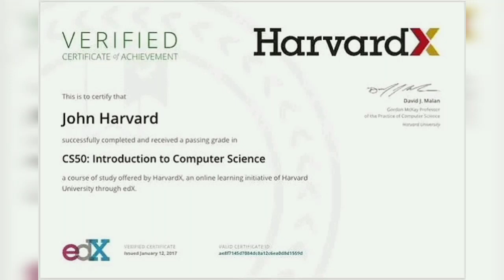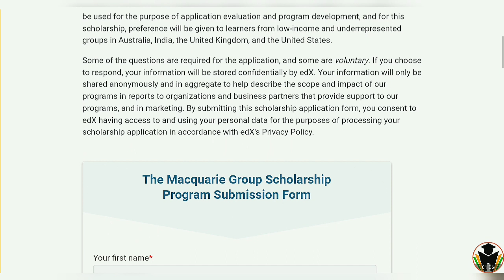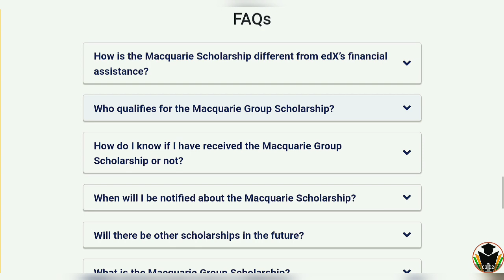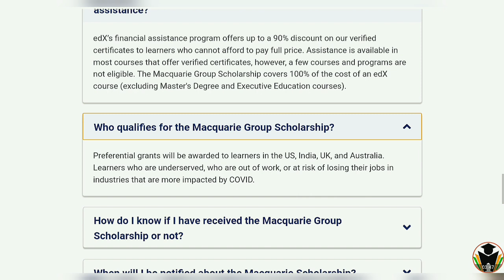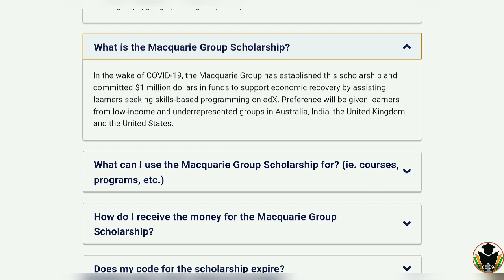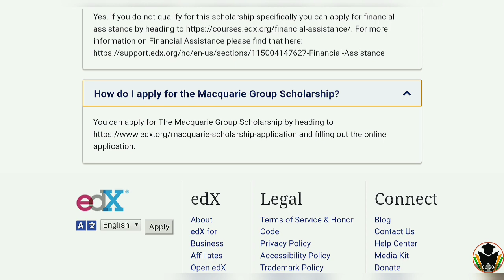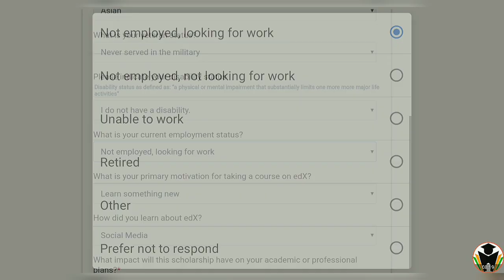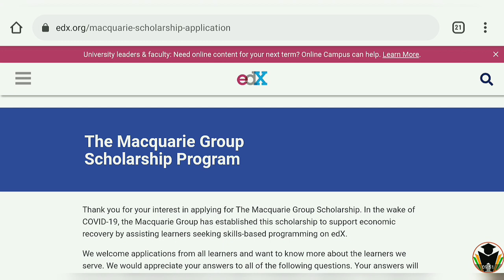Edx Courses for FREE | Free Verified Certificate | Course from Harvard, MIT & Microsoft for Free🔥🔥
In the wake of COVID-19, the Macquarie Group has established this scholarship and committed $1 million dollars in funds to support economic recovery by assisting learners seeking skills-based programming on edX. Preference will be given learners from low-income and underrepresented groups in Australia, India, the United Kingdom, and the United States.

You can apply for The Macquarie Group Scholarship by heading and filling out the online application.
What impact will this scholarship have on your academic or professional plans?

For Udemy Courses updates join our telegram channel

AWS Course